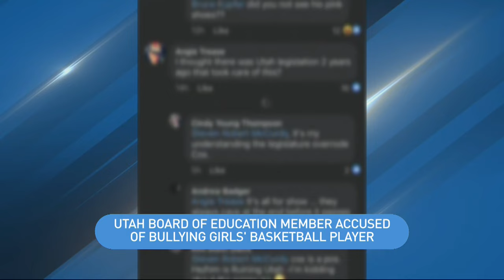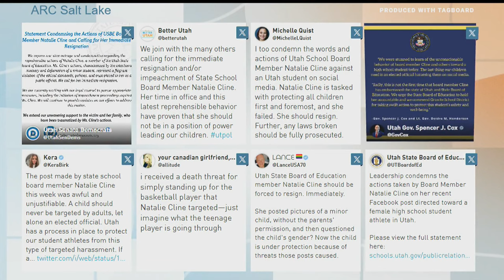ARC: Father of teen basketball player responds after USBE member Natalie Cline accused of bullying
Utah State Board of Education member Natalie Cline is facing criticism for a recent social media post involving student athletes and the transgender community.

Cline shared a Facebook post showing a girls' high school basketball game advertisement, adding the comments "girls basketball."

According to a statement by Equality Utah on Wednesday, Cline's message suggested that the student might be transgender, although the student is not.